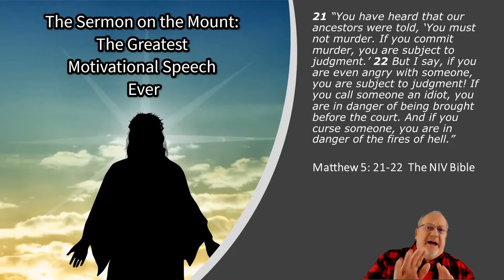Monday on the Mount Matt 5: 21- 22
MondayOnTheMount Ever caught yourself calling another driver an idiot on the road? It turns out that Jesus might think you are the idiot!

The next in my series of videos that I post on Mondays based on my book, The Sermon on the Mount: The Greatest Motivational Speech Ever". This video is Matthew 5:21-22.

Please share these with friends and family. If you would like to get a copy of the book yourself, you can go to this